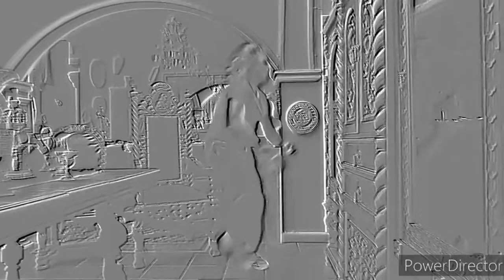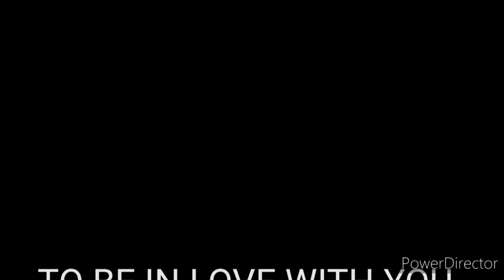TO BE IN LOVE WITH YOU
David Leonardo Music Composition & Singer & Dance